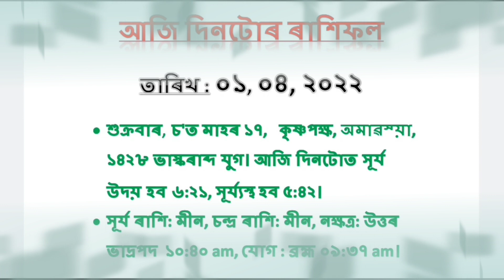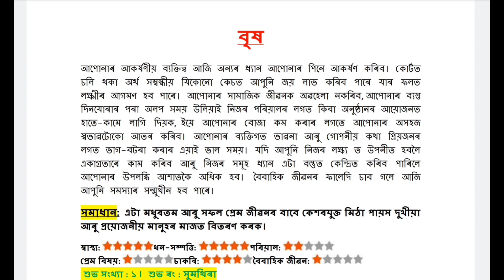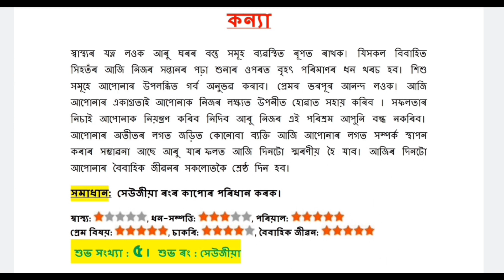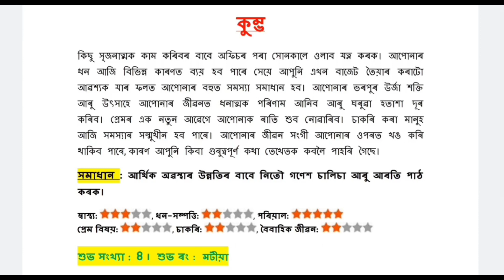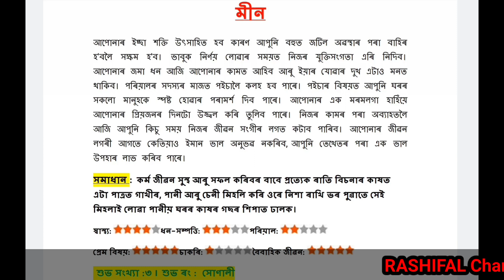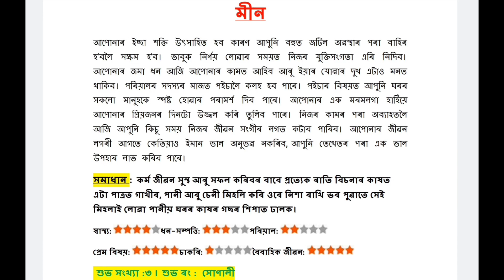01 এপ্ৰিল 2022 | Indian Astrology | Assamese Astrology | Astrology In Assamese | Rashifal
নমস্কাৰ 🙏
মই লৈ আহিছোঁ আপোনালোকৰ ওচৰত দৈনিক ৰাশিফল (Rashifal),
আপোনালোকে সদাই চাব পাৰিব নিজৰ ৰাশিফল,
সদায় ৰাতিপুৱা চাবলৈ নাপাহৰিব (Rashifal)।
ওম নমাহ শিৱায়:
Rashifal is an Indian Astrological Channel. This Channel Brings to you Daily, Weekly, Monthly and Yearly Horoscope content  in Assamese Language.
"Rashifal"
ওম নমাহ শিৱায়